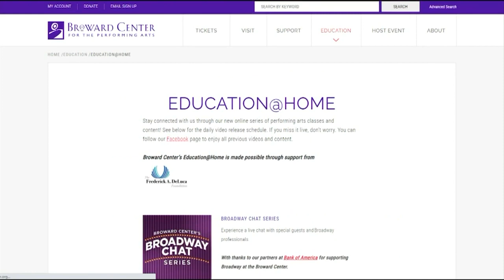Broward Center At Home Offers Virtual Classes For Young Artists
CBS4's Lisa Petrillo shares the details of the program.